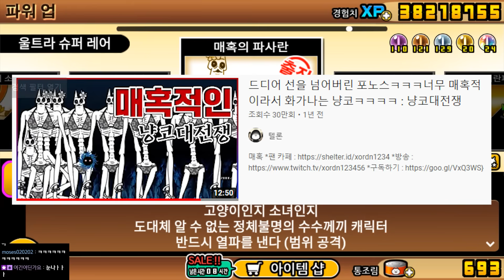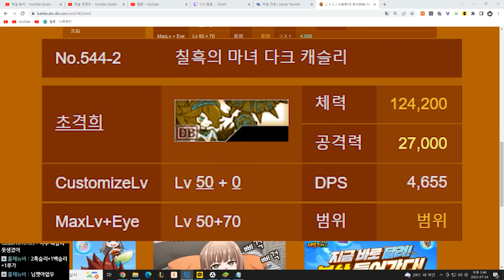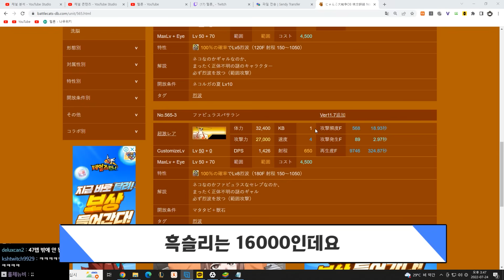열파절대신 매혹의 파사란...열파 8레벨은 신이라고.... 【냥코대전쟁】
*텔론개소리